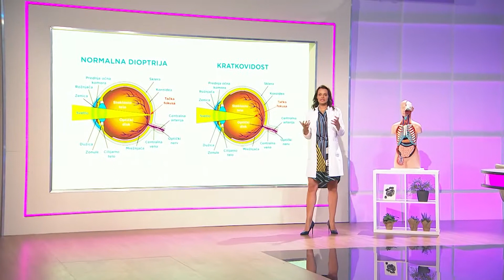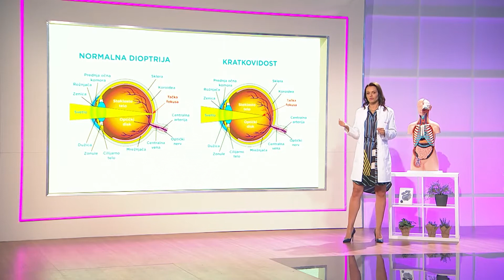VAŠ LEKAR DR BRANKA | DIOPTRIJA | TV DR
Oftalmolog dr Katarina Misailović i olimpijka Andrea Arsović govore o problemima sa vidom i daju odgovore na najčešća pitanja u vezi sa dioptrijom.